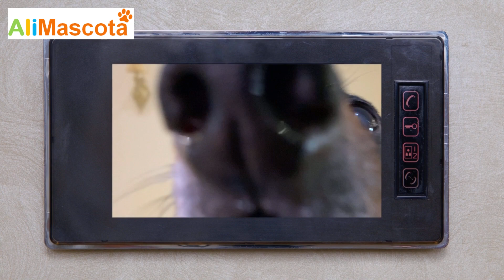🐶 Qué piensan los perros cuando los dejas solos en casa - ALIMASCOTA.ES 🐾🐾🐾